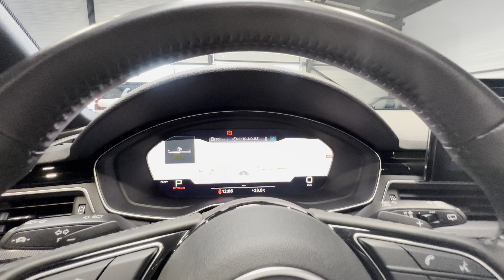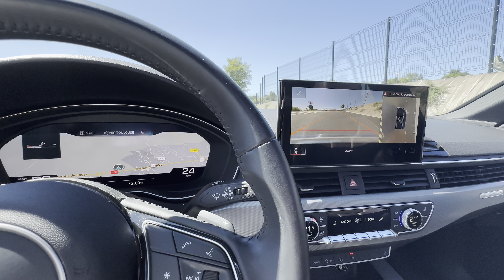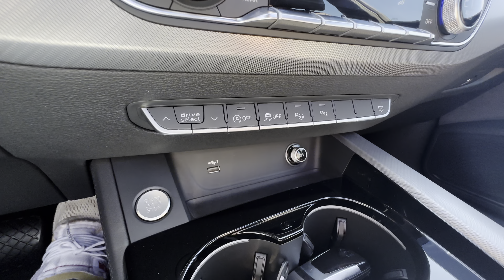Présentation et essai routier Audi A4 Avant 190ch Quattro S-Tronic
Audi A4 40 TDI 190 ch Quattro Advanced S-Tronic, break, noir métallisé ( 883€ ), 10 cv, 5 portes, première mise en circulation le 29/06/2020.

Nombreuses options : GPS MMI plus avec MMI touch ( 2 075€ ), caméra 360°, virtual cockpit, toit ouvrant électrique ( 1 500€ ), volant cuir 3 branches ( 154€ ), sièges électriques ( 775€ ), sièges avant et arrière chauffants ( 775€ ), sièges sport ( 383€ ), bluetooth, rétroviseurs électriques, radars arrière de détection d'obstacles, régulateur de vitesse, climatisation automatique, jantes aluminium, hayon électrique, Audi Drive Select, chassis sport ( 350€ ), affichage tête haute ( 991€ ), Audi Phone Box avec chargeur induction ( 483€ ), Audi Sound System ( 325€ ), ciel de pavillon tissu noir ( 258€ ), keyless entry ( 600€ ), ..

Total des options : 9 405€ TTC !

Disponible et visible dans nos locaux à Baraqueville. ( Visite UNIQUEMENT sur RENDEZ-VOUS afin de vous recevoir dans les meilleurs conditions. )

Origine Allemagne. ( Malus écologique restant à payer : 240€, nous nous occupons de toutes les démarches administratives. )

Justificatif d'entretien disponible.
- 1er entretien fait en 07/2022 à 16 969Km.
Le contrôle technique ainsi que les éventuels consommables à prévoir seront faits pour la vente.

5 places.

TVA apparente : LOA possible.

OPTIONS ET EQUIPEMENTS :
Extérieur :
- rétroviseurs électriques
- jantes aluminium

Intérieur et confort :
- accoudoir central
- auto-radio commandé au volant
- ordinateur de bord
- volant multifonctions
- volant réglable
- bluetooth
- sièges réglables en hauteur
- aide au démarrage en pente
- stop & start
- volant cuir
- climatisation automatique
- GPS

Sécurité :
- détecteur de pluie
- fermeture centralisée
- ABS
- airbags latéraux
- anti-démarrage
- ESP
- radar arrière de détection d'obstacles
- fixation ISOFIX
- airbags rideaux

Chez nous vous bénéficiez d'une garantie pièces et main d'œuvre de 3 mois.

Modalités :

Fb - Insta - Lkd - Yt
* Plus de 70 véhicules disponibles sur parc
- Du lundi au vendredi de 8h - 12h – 14h-18h30
- Samedi 8h - 12h - 14h - 18h30

BONNEFIS AUTOMOBILE | BONNEFIS AUTO | GARAGE BONNEFIS